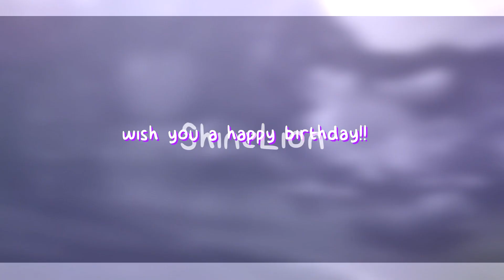Runaway | Birthday Animash MEP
this is a reupload from baarkvs channel !!
「 26 / 12 / 19 」: i wanted to upload this on 27.12, but since she felt a little bad i decided to upload this now to let her know that she's not alone c:
hello sweetheart !! i've hosted this mep just to let you know that you're a special person for me, i love you so much. these talanted editors made this gift for you, i hope you'll enjoy it
happy birthday to the most precious girl !! ♡

𝙋𝘼𝙍𝙏𝙎:

0:00 | muddle
0:07 | Theochka
0:14 | falibat
0:23 | Aurora Love
0:30 | spectrum
0:38 | muddle
0:53 | Abstract Girl
1:00 | Dandelion
1:07 | ShineLion
1:23 | muddle

𝙎𝙊𝙉𝙂: Parachute Youth - Runaway
𝙏𝙃𝙐𝙈𝘽𝙉𝘼𝙄𝙇 𝘾𝙍𝙀𝘿𝙄𝙏: Theochka

[ // © ChaosMeps ]